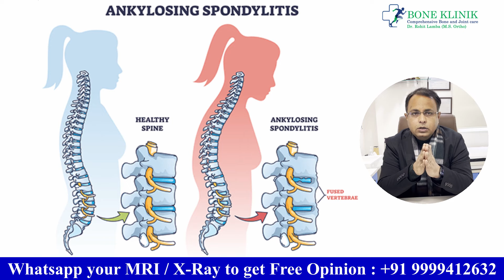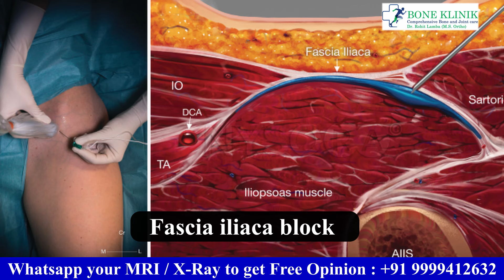क्या हिप रिप्लेसमेंट सर्जरी के बाद दर्द होता है या नहीं ? || Pain after surgery or not?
Dr. Rohit Lamba
M.S. Ortho
Specialist in Computer Navigated Joint Replacement
Head of Department Orthopaedics & Joint Replacement
Sanar International Hospital, Gurgaon

Dr. Rohit Lamba is a fellowship trained orthopaedic surgeon with 17 years of experience in the field having core interest in joint preservation procedures and salvage of failed or infected joint replacements. He has been trained at the reputed Christian Medical College and Hospital, Ludhiana which is the premier referral centre for North India. After his Masters in Orthopaedics conferred in 2008, he did his senior residency from Delhi Government hospitals with the largest amounts of trauma case load, thus further polishing his skills at the same.